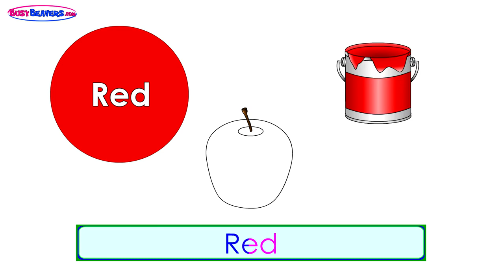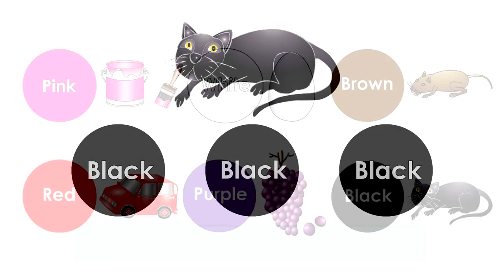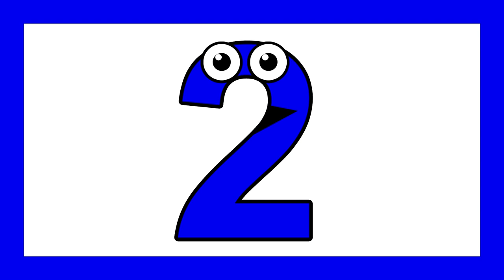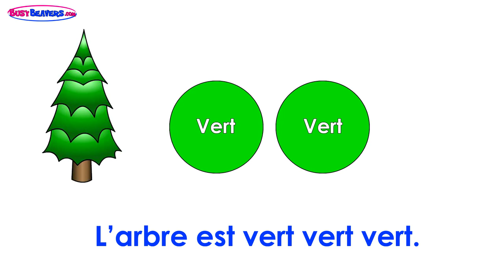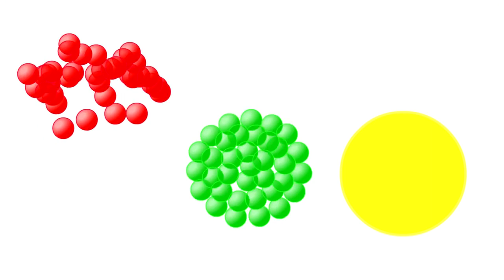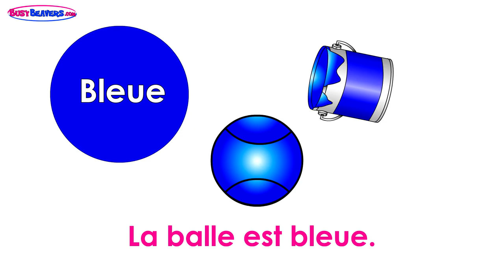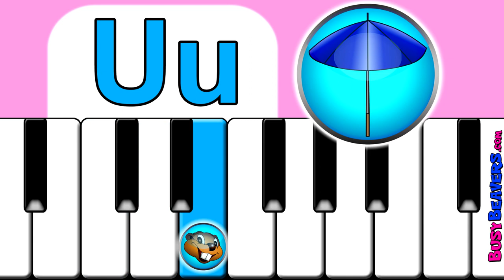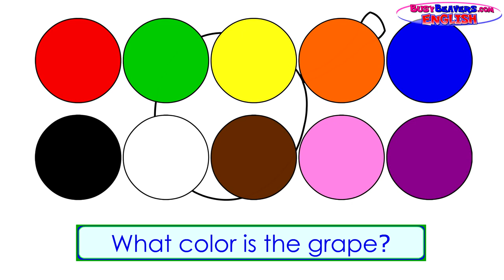Red Apple Songs Collection |75 Mins of Nursery Rhymes| BusyBeavers Teach Fruit Surprise Eg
Apples Are Yummy + The Apple is Red are Busy Beavers Biggest Hits. This 75 Minute Mash-Up will Teach Toddlers Fruit Names, Vegetables, Surprise Eggs, .